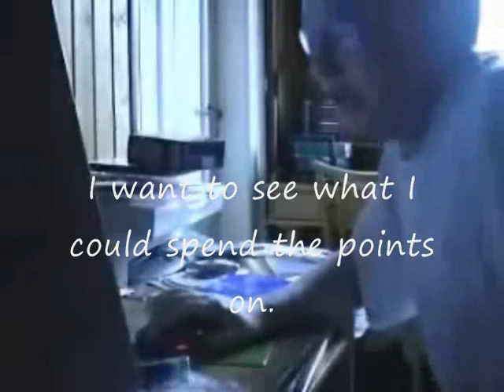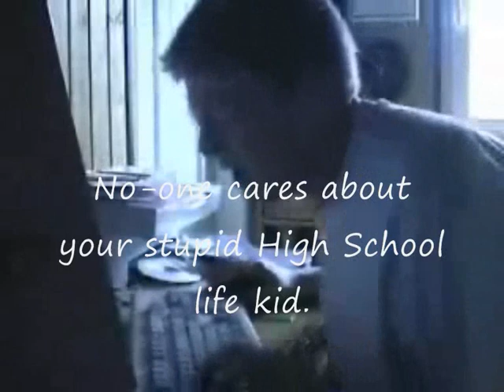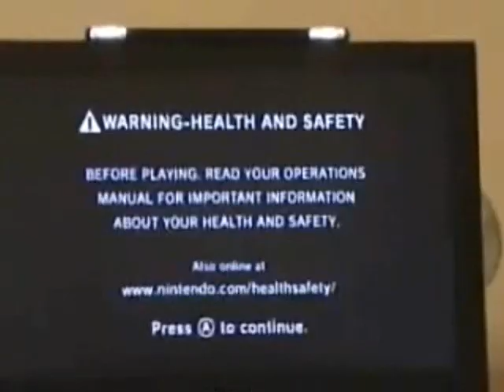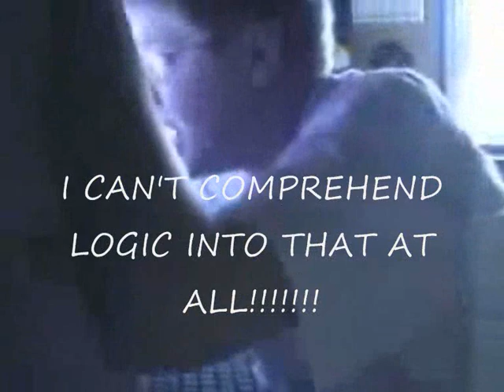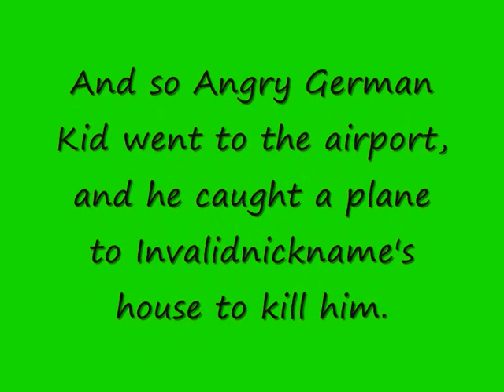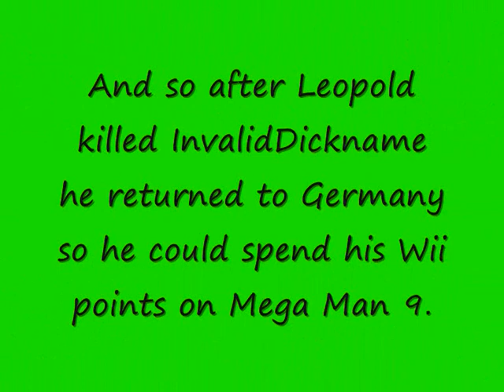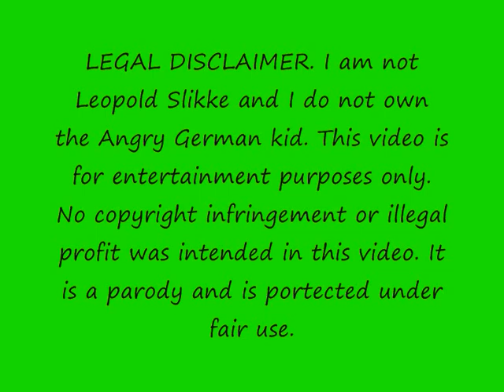Angry German Kid Vs Invalidnickname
Wow. How long has it been since my first Angry German Kid video? Over a year. And now I decided to make another Angry German Kid Parody.

In this episode Leopold get's a Wii points card. So he goes on the internet to look up reviews of games which he would consider getting. When he searches for Mega Man 9 reviews he comes across the epic fail review from Invalidnickname. And Leopold doesn't like it one bit.

WARNING. If I see any comments inplying that he's playing Unreal Tournament they will be deleted and you will be blocked.

Here are my video sources.

Other than that enjoy the video.